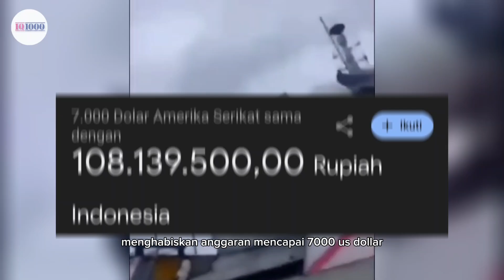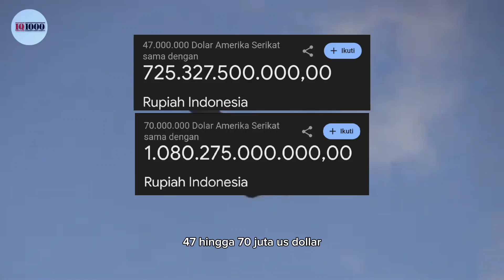Kenapa Alat Perang Mahal Syekali ? CIWS | F16 | S400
beberapa alussista militer memang harganya mahal syekali,,bahkan bisa dibilang tidak massuk akal ,, ada yang puluhan juta,ratusan juta,milyaran ,bahakan triliunan rupiah peer unitnya ,, nah kira" kenapa alat alat perang itu sangat mahal..? untuk itulah dalam video kali ini kita akan membahsanya secara singkat ,,.
BUAT PENYATIR YANG PENGEN BELANJA,, KALIAN BISA KLIK KERANJANG PUTIH DISISI KIRI BAWAH VIDEO.. DUKUNGAN KALIAN SANGATA BERARTI BAGI PENYATIR,, THANKS ..!!!